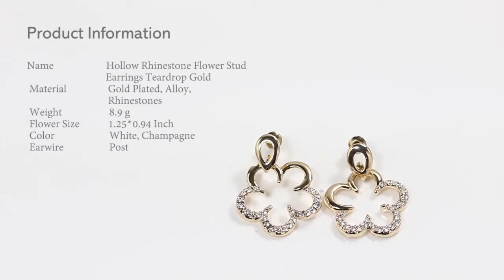Hollow Rhinestone Flower Stud Earrings Teardrop Gold